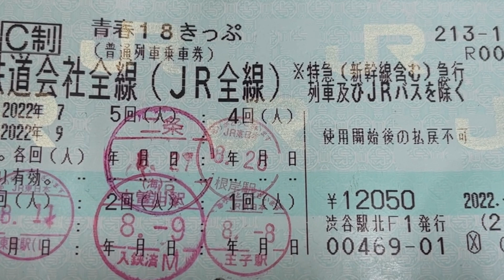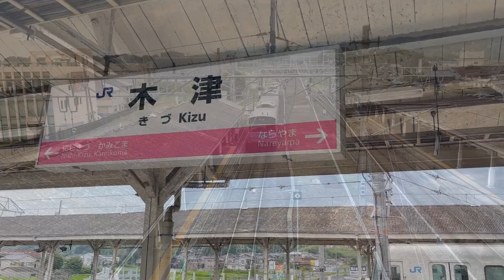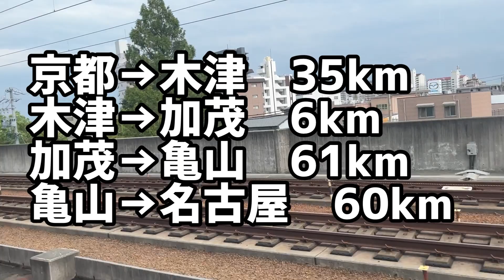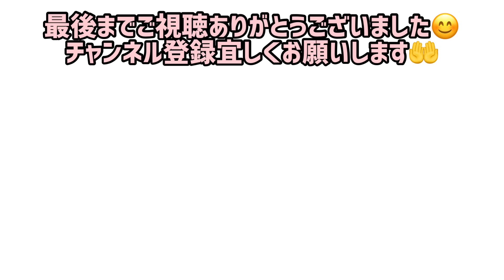東海道線を利用せず関西本線&奈良線で、京都→名古屋を移動してみる^_^（青春１８）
みなさん、こんにちは😃今日は、東海道線を利用せず関西本線&奈良線で、京都→名古屋を移動してみるをお送りします。

■関西本線
名古屋と大阪を三重県の北勢地方、伊賀地方、京都府南部、奈良県北部を経由して結んでいる。民間の鉄道会社である関西鉄道の路線として開業し、名古屋と奈良・大阪を最短距離で結ぶ鉄道路線[2]として鉄道作業局の時代から国有鉄道と乗客を奪い合った歴史を持ち、路線名もこの社名に由来する。関西鉄道の国有化後は1970年代まで全線を直通する列車が運転されていたが、並行する東海道本線や東海道新幹線の整備、近畿日本鉄道（近鉄）の名阪特急の台頭、名阪国道や名神高速道路の開通によるモータリゼーションの普及などにより、名阪間の輸送からは撤退した。現在では亀山駅、加茂駅を境界として運転系統が3区間に分割されており、境界となる駅を跨いで運転される旅客営業列車は、2006年の急行「かすが」の廃止以降は一切運転されておらず、名阪間の都市間輸送路線としての性格は完全に消滅している。

JR東海エリアの名古屋駅 - 亀山駅間は名古屋都市圏の通勤・通学路線としての役割を持つ。名古屋駅 - 河原田駅間では、伊勢鉄道に乗り入れて三重県中南部や和歌山県南紀地方へ向かう特急「南紀」や快速「みえ」などの直通列車が運行されており、河原田駅 - 亀山駅間は名古屋方面との普通・快速列車のみが運行されている。近鉄名古屋線と競合関係にあるが、この区間は単線区間が未だに多く存在し、設備や運行本数・利便性などで近鉄の方が有利な状況にある。

JR西日本エリアのうち亀山駅 - 加茂駅間は単線の非電化区間であり、1両ないし2両の気動車による地域輸送（ローカル輸送）に徹している。沿線は山間部が多くを占め、大都市圏に含まれる他の2区間と比べると沿線人口は圧倒的に少ない。また、2022年4月11日にJR西日本が公表したローカル線の線区別収支によると、同区間は2019年度の輸送密度が1日2000人以下となっており、JR西日本は路線の活性化策などを関係自治体と協議したい考えで、廃線も視野に議論が進む可能性があると報じられている[3][4]が、三重県側の地元自治体の一つである亀山市は存続希望を示している[5]。

■キハ120
国鉄から承継された一般型気動車のキハ20系・キハ35系・キハ45系および急行型気動車のキハ58系などの置換えと鉄道部に移管された線区の活性化を図るため、JR西日本の地方交通線向け標準型気動車として山陰東部エリアを除くJR西日本管内の非電化区間ほぼ全域に導入された。